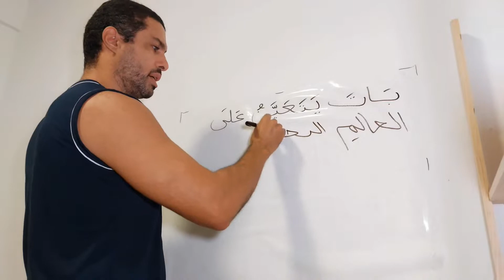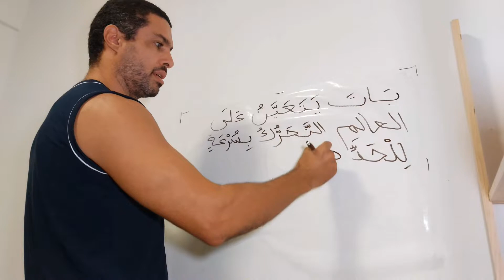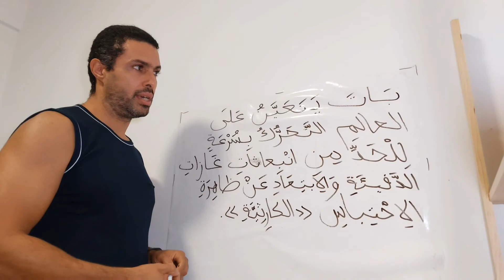ARABE MODERNE _ TRADUCTION ARABE-FRANÇAIS _ gaz à effet de serre / réchauffement climatique...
APPRENDRE L'ARABE CLASSIQUE, MODERNE OU MAROCAIN.
Apprendre l'arabe et le français.
تعلم اللغة العربية والفرنسية
Vous pouvez vous procurer mon premier livre ici : Mon premier livre